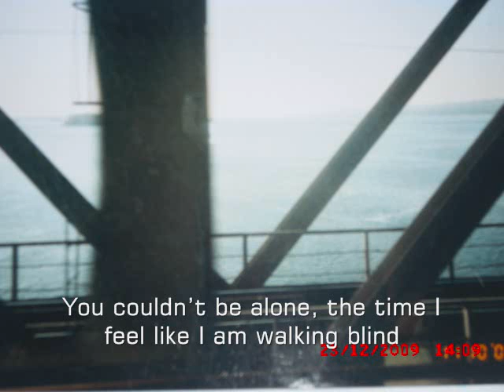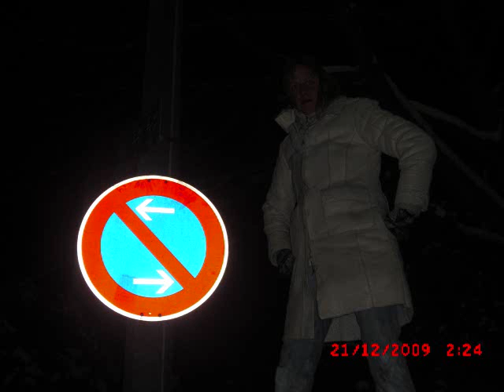Old pics;) (Song Lisa Mitchell, Neapolitan Dreams)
Do not look at the pics:))... listen to the song!!!

Lyrics

You'll go n Ill be okay,
I can dream the rest away
Its just a little touch of fate, it will be okay
It sure takes its precious time, but its got rights and so have I

I turn my head up to the sky
I focus one thought at a time
I do not let the little thieves under my tightly buttoned sleeves
You couldnt be alone, the time I feel like I am walking blind
I have no where Ill have time

There are no legible signs x2

I like the way that you talk,
I like the way that you walk.
Its hard to recreate such an individual game

You wait you turn in the queue,
You say your sorries and thank yous
I dont think youre ever
A hundred percent in the room
Youre not in the room x2

Deepest, of the dark nights
here lies, the highest of highs
Neopolitan Dreams, stretching out to the sea

Lyrics